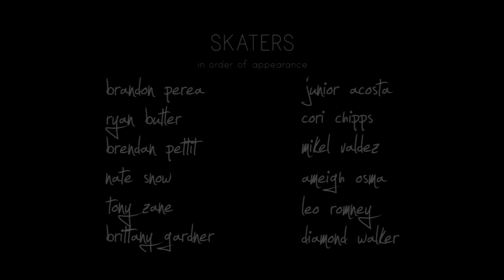Skaters Take Over Venice Beach